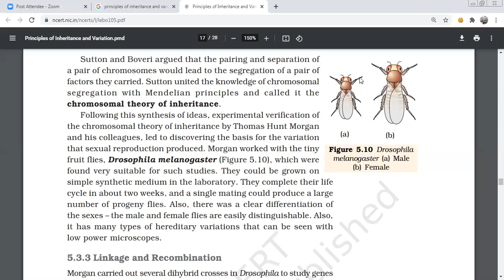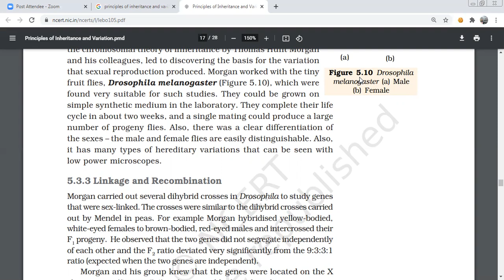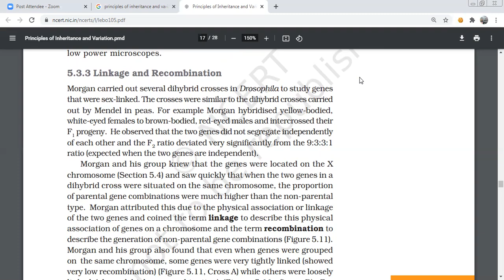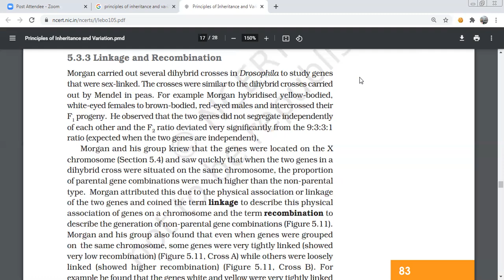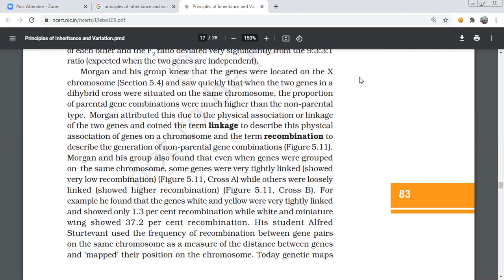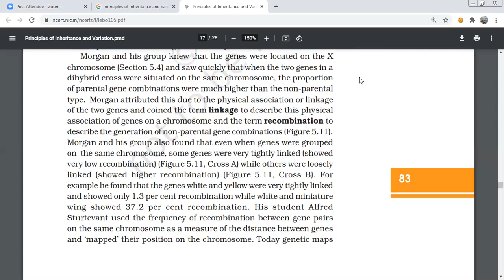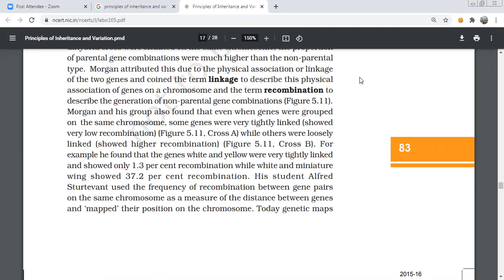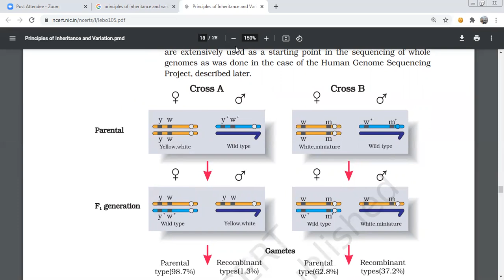linkage and recombination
Morgan and his group knew that the genes were located on the X
chromosome (Section 5.4) and saw quickly that when the two genes in a
dihybrid cross were situated on the same chromosome, the proportion
of parental gene combinations were much higher than the non-parental
type. Morgan attributed this due to the physical association or linkage
of the two genes and coined the term linkage to describe this physical
association of genes on a chromosome and the term recombination to
describe the generation of non-parental gene combinations (Figure 5.11).
Morgan and his group also found that even when genes were grouped
on the same chromosome, some genes were very tightly linked (showed
very low recombination) (Figure 5.11, Cross A) while others were loosely
linked (showed higher recombination) (Figure 5.11, Cross B). For
example he found that the genes white and yellow were very tightly linked
and showed only 1.3 per cent recombination while white and miniature
wing showed 37.2 per cent recombination. His student Alfred
Sturtevant used the frequency of recombination between gene pairs
on the same chromosome as a measure of the distance between genes
and ‘mapped’ their position on the chromosome. Today genetic maps